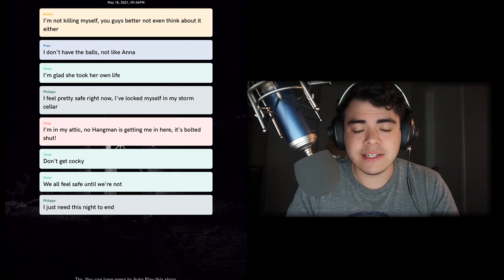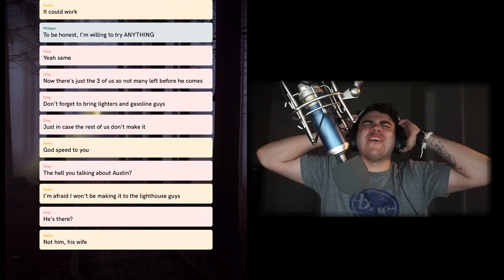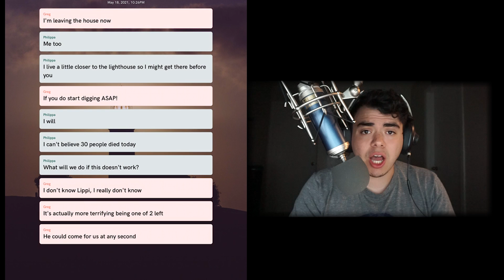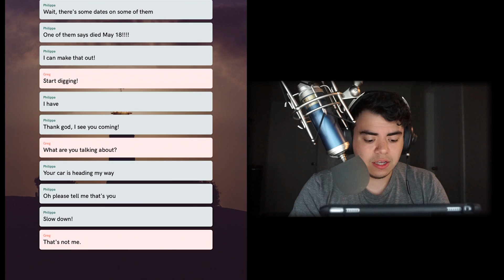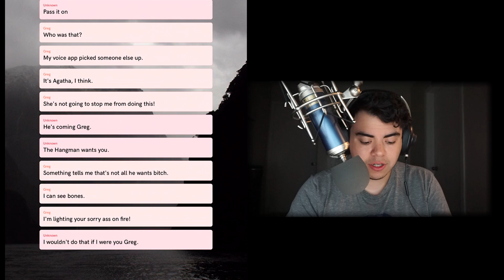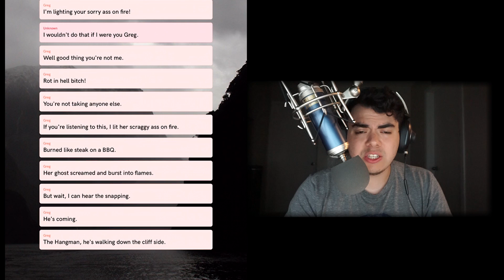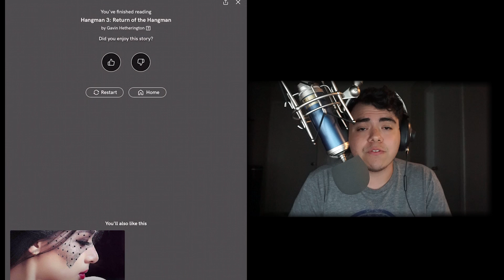DIGGING UP A GRAVE AT NIGHT!? WE ACTUALLY DID THIS?! | THE HANGMAN PART THREE (TAP)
I hope you guys enjoy this new HOOKED/TAP story "THE HANGMAN PART THREE"  Hooked Chat stories, Tap Chat stories.

HOOKED CHAT STORIES WITH PICTURES
TAP CHAT STORIES WITH PICTURES

FAMOUS HOOKED STORIES LIKE: WHERE IS SHE, THE KILLER CLOLWNS, DZUMA BABY, THE WATCHER FT CHLOE AND DAD, DEAD OF NIGHT HOOKED, DA KO4LA, DA KOALA

TAP ORIGINAL STORIES, THE HANGMAN, THE HOLE, THE BABYSITTER, DA KOALA TAP, DA KO4LA HOOKED

READING HOOKED STORIES
THE SKORYS, 4KIDSGAMING, MIKEY SEAN, JELLY, SSSNIPERWOLF, LAURENZSIDE, YAMMY, DA KO4LA, DA KOALA, KREEKCRAFT, HOOKED APP, HOOKED WITH PICTURES, TAP BY WATTPAD, WATTPAD